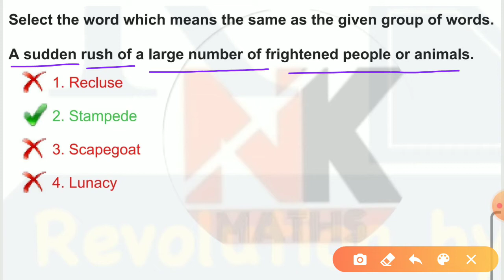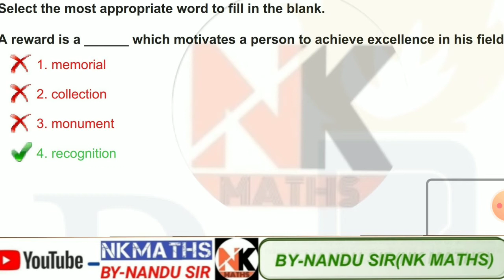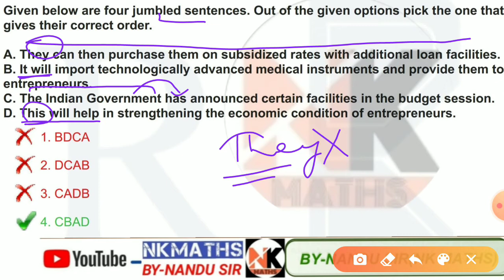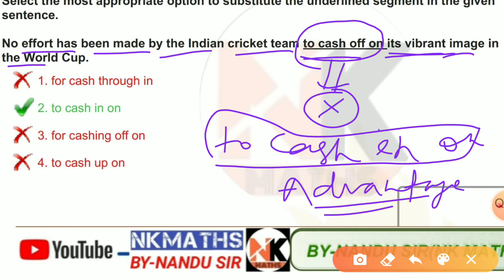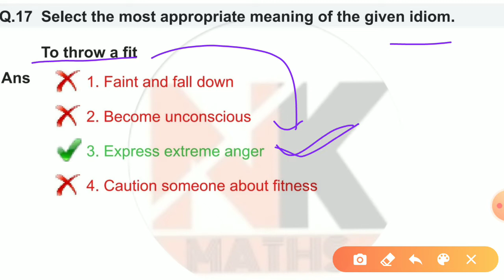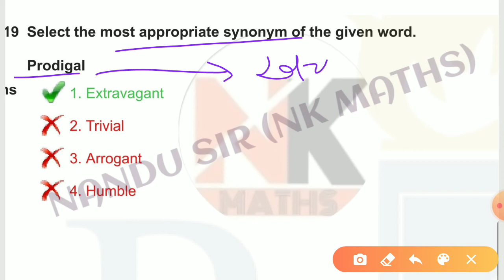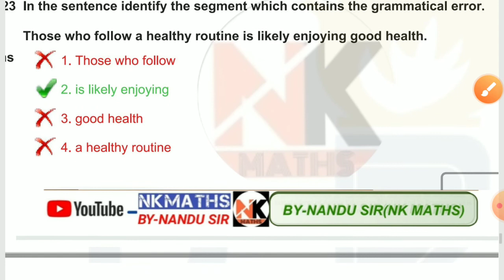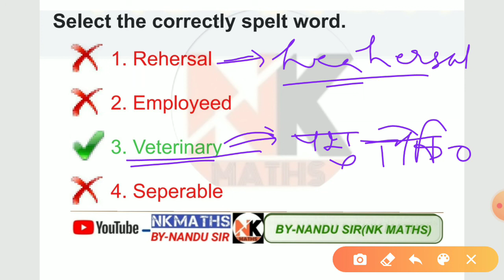ssc cgl 2019 tier 1 best solution in hindi,4th march 2020,2nd shift english paper solution Nandu sir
4th march 2020 | SSC CGL 2020 || SSC CGL TIER-I 2019 Previous Year Paper || English || By Nandu Sir

SSC CGL 2019 PRE ENGLISH SOLUTIONS (4th March 2020 ,2nd shift )

All 25 english question covered from the afternoon shift of SSC CGL 2019 Tier 1 conducted by TCS on 3rd March 2020.

All Geometry questions asked in SSC CGL 2018 Tier 1 Latest pattern questions